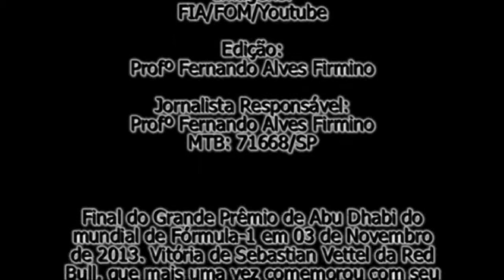ESPORTESNET - Zerinho de Vettel em Abu Dhabi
Sensacional!!!

ESPORTESNET
O portal democrático do esporte

ESPORTE MANIA
O programa para quem tem mania por esporte

ESPORTE MANIA é o programa de vídeo e web rádio do ESPORTESNET

Sempre com grandes eventos e novidades do mundo do esporte

Jornalista responsável/Apresentação: Profº Fernando Alves Firmino - MTB: 71668/SP